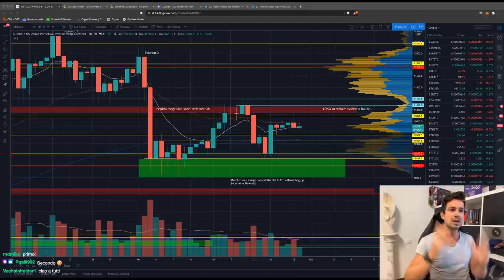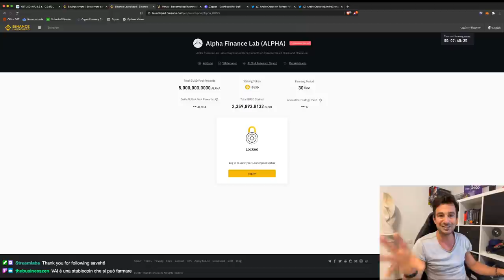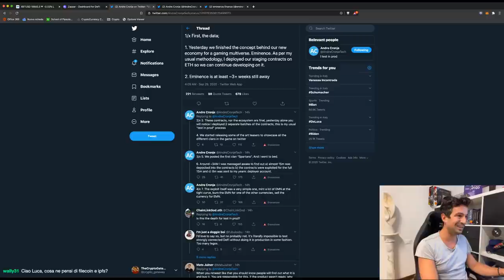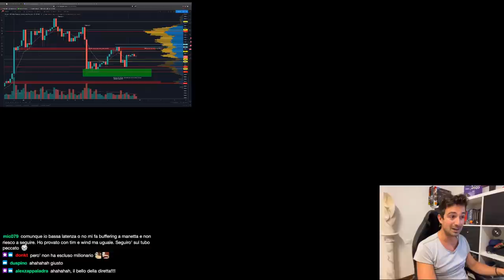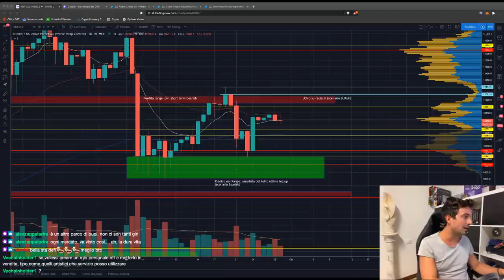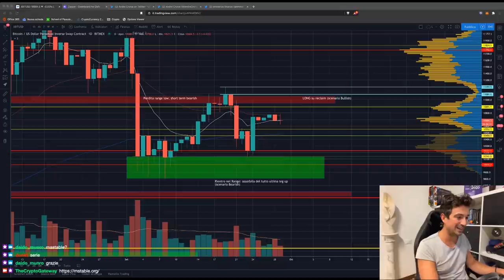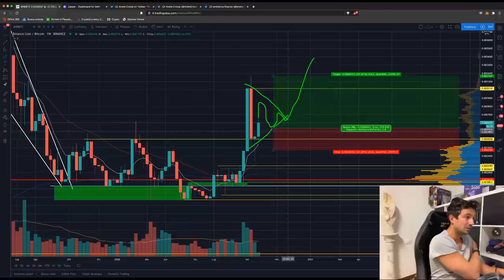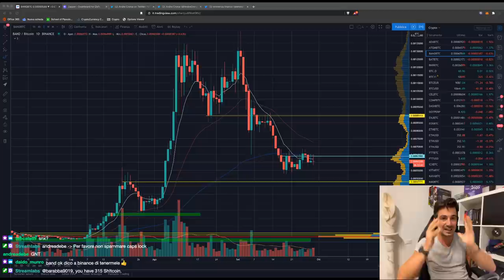BITCOIN: 2 scenari possibili | Nuovi progetti DeFi DA SEGUIRE | Analisi di Mercato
Bitcoin è appresso la resistenza più importante, e l'approccio definirà lo scenario: Bullish o Bearish? Vediamo come affrontarli entrambi e farci trovare preparati!

Argomenti trattati oggi:

00:00 Intro, saluti e prime domande (soprattutto sulle mie dimissioni XD)
07:00 I nuovi progetti DeFi su Binance Smart Chain (Venus, Alpha)
11:00 Come funzionano i nuovi Launchpool (come ottenere i token)
13:10 Cos'è il Volume Profile e Come tenersi aggiornati sul Mercato e sulle News
17:30 Andre Cronje ed Eminence Finance (hack): cos'è successo?
25:00 Progetti NFT da seguire
28:25 La DeFi rimarrà su Ethereum?
41:08 Stop Loss e capitale a rischio: approfondimenti
46:53 Zapper Fi, il metodo semplice per accedere alla DeFi e ai Pool
54:25 Migliori piattaforme DeFi da usare sotto i 1000$
56:30 ANALISI GRAFICO BITCOIN
1:05:30 Analisi BNB/BTC
1:08:25 Analisi ETH/BTC
1:10:10 Analisi altre Altcoins (YFI, THETA, CRO, XTZ, DARWINIA, CEL, EOS, LEND, BAND)

SHILL ZONE